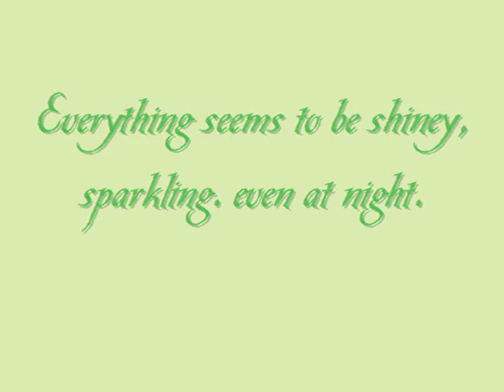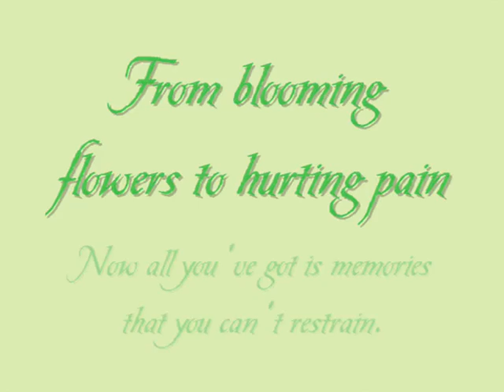The Meadow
Love is like a meadow
When it blooms- its beautiful, full of colorful flowers.
Suddenly everywhere you look you see rays of light
Everything seems to be shiny, sparkling, even at night.
Its so perfect; you cannot believe its true
Youre all alone in the magical heaven- just the both of you.
So light and open, full of butterflies and trees
Seems like a fairytale- is it a dream?
Love is like a meadow in the early spring.
But when the spring is gone and love fades away
The meadow seems lifeless, brown and sad.
From blooming flowers to hurting pain
Now all youve got is memories that you cant restrain.
Until you find a new love
    And the meadow will bloom again.